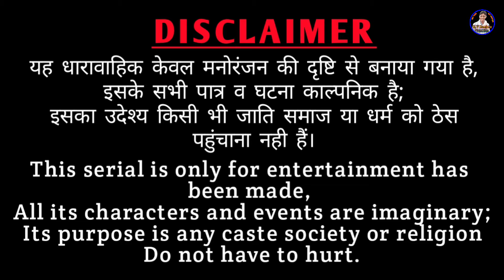घरवाली का खोप, राजस्थानी हास्य कॉमेडी।। Rajveer ki comedy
राम राम सा हमारे विडियो में दिखाए गए सभी पात्र काल्पनिक है इनका किसी घटना से कोई संबंध नहीं है यह विडियो सभी धर्म समुदाय की इज्जत करता है हम
marwadi comedy

                   Artist :-  Rajveer Banjara
                                 kalu, Dipika, Gorishankar suthar
                                 Viki chaiya, bhawana

rajveer Banjara
rv banjara
situ verma
Haryanvi comedy
राजस्थानी हास्य कॉमेडी
Rajasthani comedy
khyali comedain
Ut btau
ऊत बटाऊ भाग-6
दाखली दादी
Dakhli dadi

राजस्थानी कॉमेडी
desi comedy
Rajveer ki comedy
कॉमेडी
rajasthani chhora
shorts
funny videos
a rajasthani short film
shorts videos
राजस्थानी कॉमडी
मारवाड़ी
मारवाड़ी कोमेडी
trending videos
मारवाड़ी कॉमडी
viral video
rajasthani masti new video
funny comedy
राजस्थानी कॉमेडी वीडियो
short comedy
rajasthani short video
viral short
funny shorts
hassi
majak
Rajasthani comedy
Rajasthani video
Rajasthani comedian
Rajasthani comedian
Marwadi comedy
Marwad
Marwadi
Rajasthani